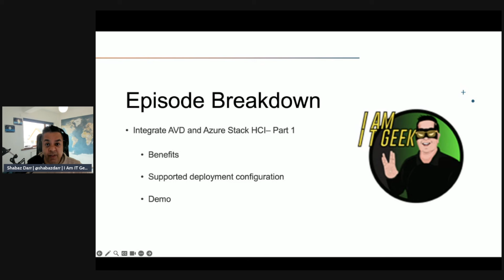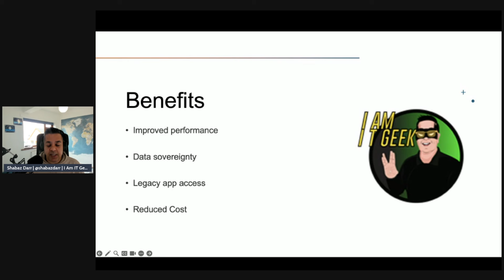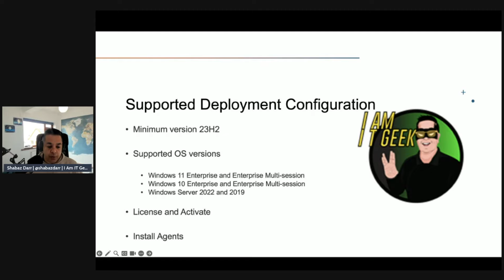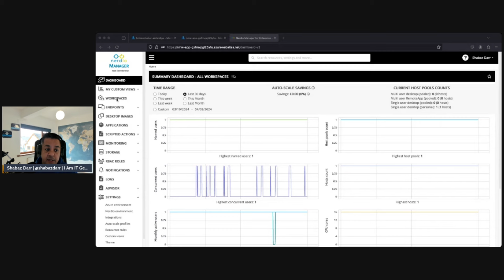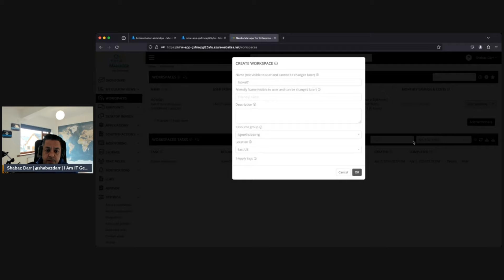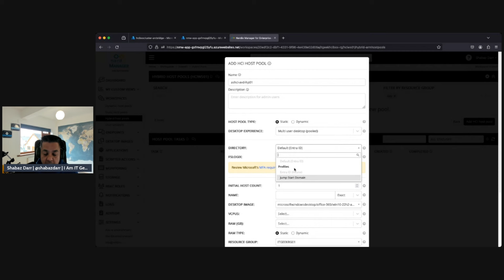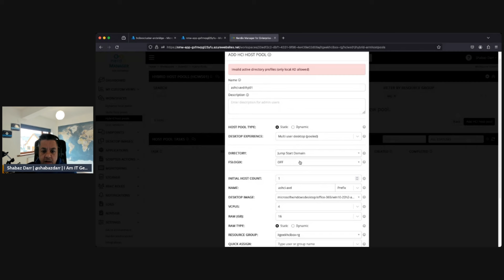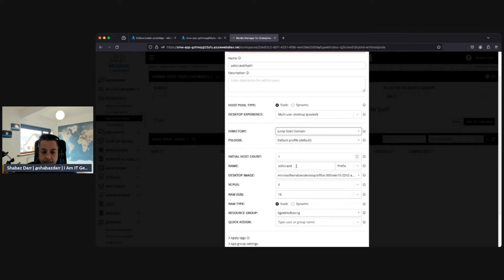Unveiling Secrets: AVD Integration with Azure Stack HCI - Part 1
In Part 1 of this series, we'll uncover the secrets of integrating AVD with Azure Stack HCI.